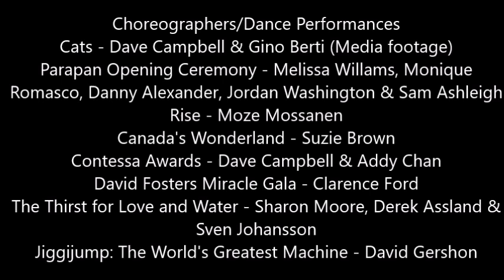Ashley's Performance Reel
Ashley St. John

Captures some of the incredible experiences I have had to date.

Choreographers/Dance Performances
Cats - Dave Campbell & Gino Berti (Media footage)
Parapan Opening Ceremony - Melissa Willams, Monique
Romasco, Danny Alexander, Jordan Washington & Sam Ashleigh
Rise - Moze Mossanen
Canada's Wonderland - Suzie Brown
Contessa Awards - Dave Campbell & Addy Chan
David Fosters Miracle Gala - Clarence Ford
The Thirst for Love and Water - Sharon Moore, Derek Assland &
Sven Johansson
Jiggijump: The World's Greatest Machine - David Gershon